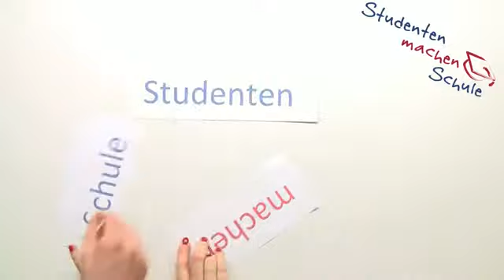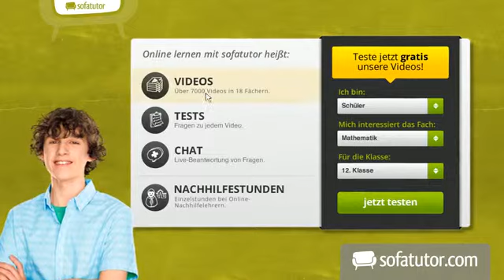Deutsch: Lesetechniken und das Exzerpieren | Methoden und Arbeitstechniken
Das komplette Deutsch-Video zum Thema Lesetechniken &amp; Exzerpieren findest du

Inhalt:
"Lesetechnik"
"Exzerpieren"
"Text lesen"
"Scanning Deutsch Text"
"Skimming Text Deutsch"

Dieses Deutsch-Video zum Thema Methodentraining Facharbeit gehört zum Themengebiet "Methoden und Arbeitstechniken".